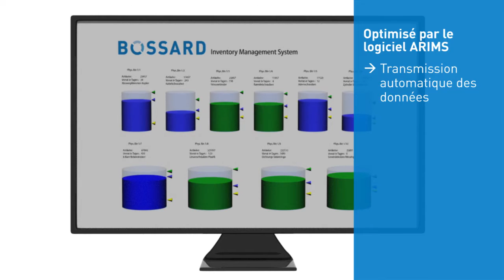Bossard SmartBin FR - Smart Factory Logistics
Gestion de l'inventaire rapide et automatisé : avec SmartBin, c'est possible. Les produits "C" nécessaires sont automatiquement commandées en ligne et livrées à temps, sans aucun effort.